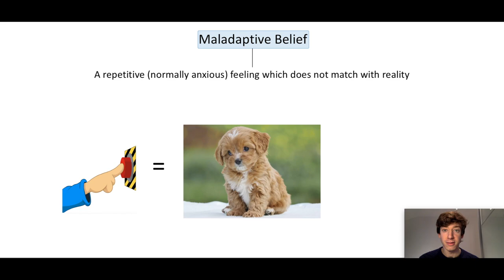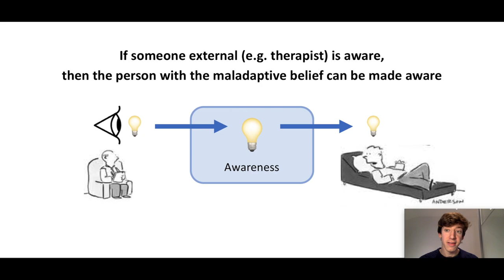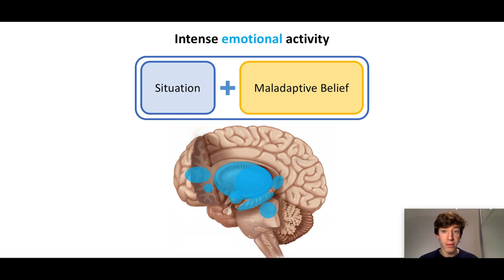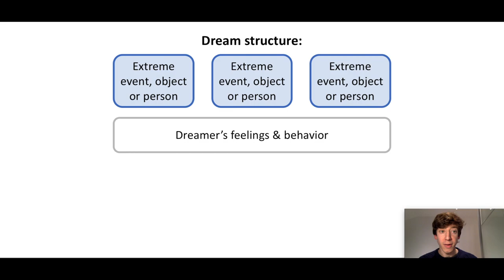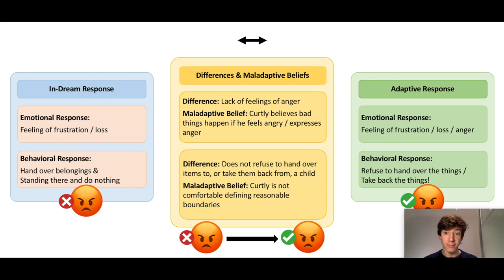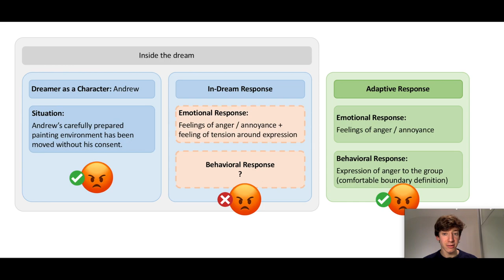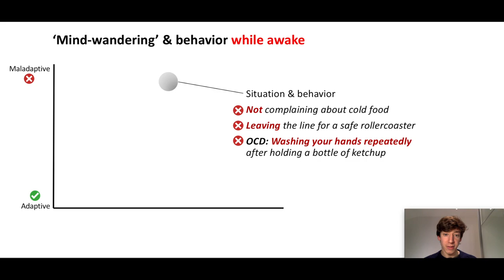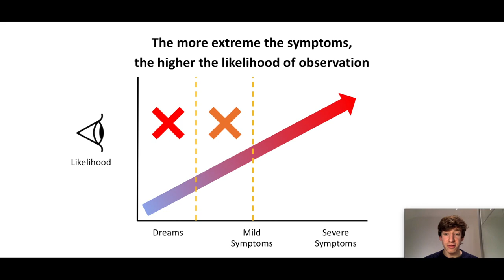A New Interpretation of Dreams (2018): The Theory of Maladaptive Belief Awareness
This video explains that dreams are a form of 'un-anxious' mind-wondering which highlight overly anxious behaviours that we take (maladaptive beliefs). The video explains how to interpret dreams, how to use this method of interpretation to make predictions of dream content and explains the neurology of dreaming. I try to explain the interpretation process and what to do with the interpretation in a very simple way so that anyone can know what their dreams mean.

Please skip to minute 19:00 to miss the background information.